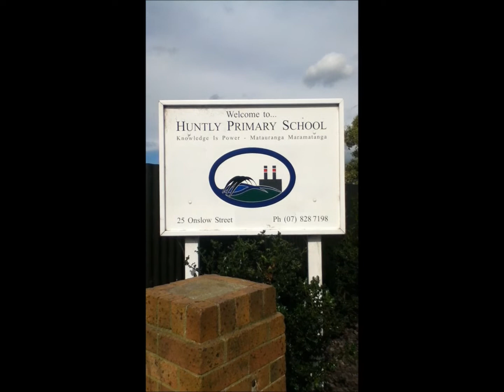Huntly Autumn Edit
mucking around +